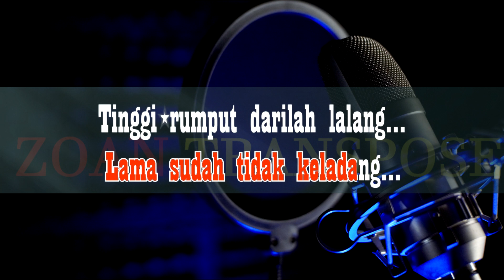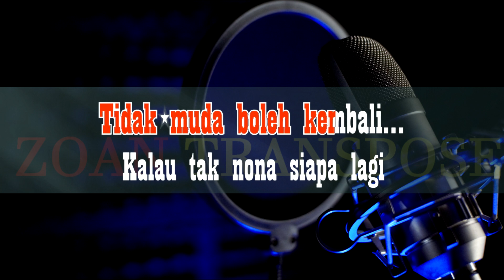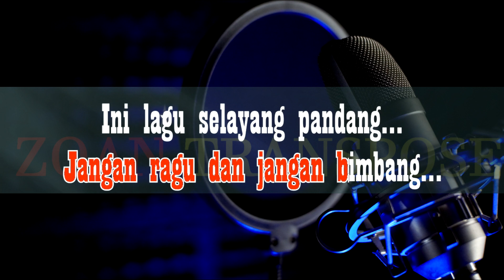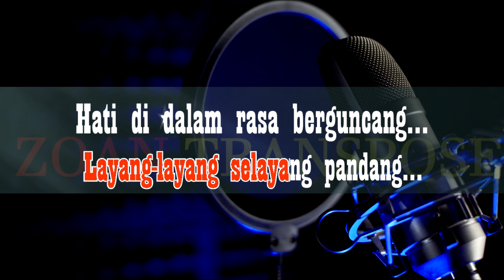Selayang pandang Karaoke Nada Pria